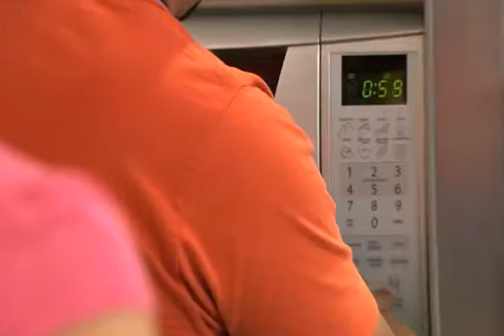Con sabor a Perú: Asado de Tira con ravioles de zapallo - Cap 1